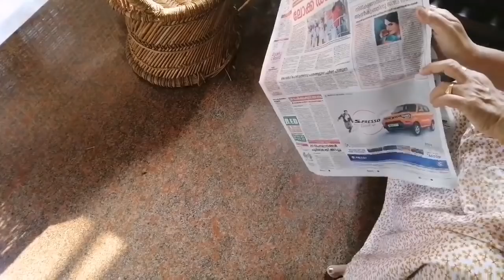Daily vlog,how to be positive in a negative situation,cooking cleaning,craft